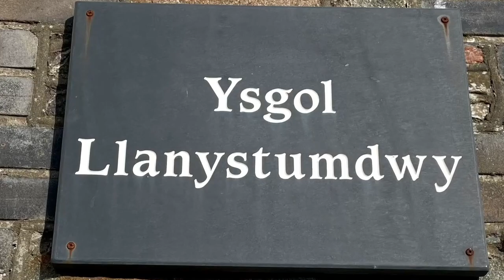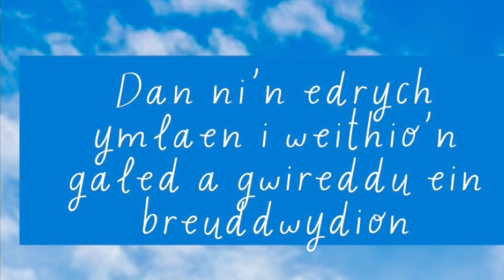Ffilm Ysgol Llanystumdwy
Cynllun Ffilm Mewn Addysg

Prosiect Ffilm ac Animeiddio Eisteddfod Genedlaethol Llŷn ac Eifionnydd 2023
Ffilm 17 : Blwyddyn 6  Ysgol Llanystumdwy

'Mae gen i freuddwyd'